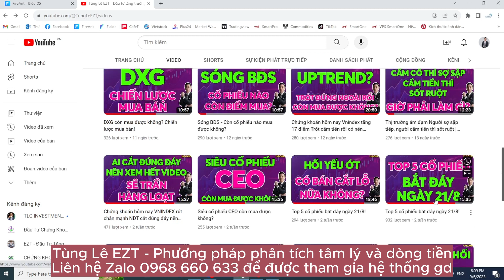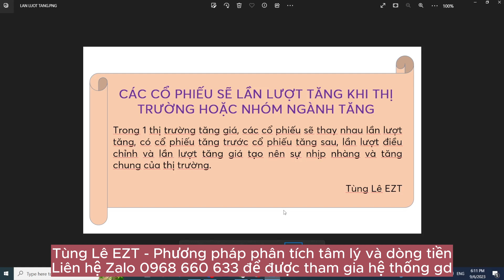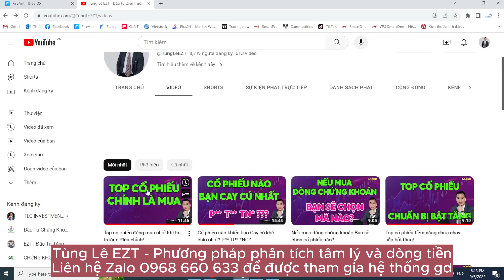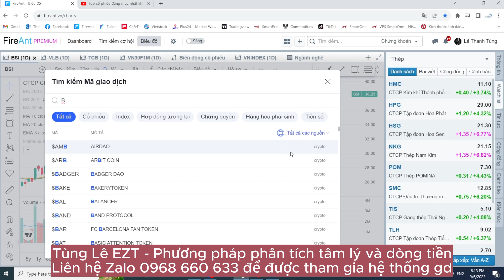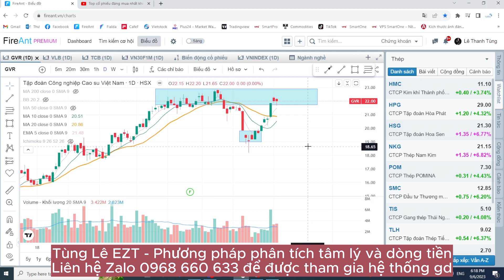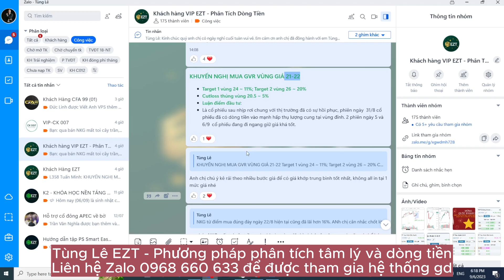Top cổ phiếu tiềm năng chưa chạy Chuẩn bị bật tăng!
Còn cổ phiếu nào đáng mua nữa không? Hãy để lại ý kiến ở phần bình luận nhé.

Hãy xem video Top 5 cổ phiếu bắt đáy để lần sau có kinh nghiệm hơn nhé: